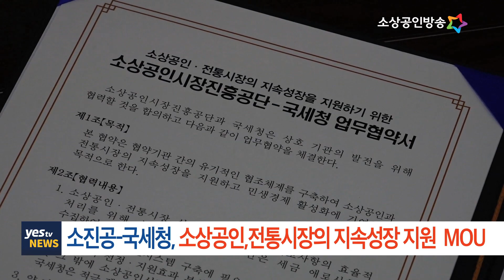[yestv뉴스] 소상공인시장진흥공단-국세청 업무협약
소상공인시장진흥공단과 국세청이 소상공인․전통시장의 경영안정화를 위해 협력하기로 했습니다. 소상공인시장진흥공단은 19일, 공단 본부에서 국세청과 ‘소상공인‧전통시장의 지속성장을 지원하기 위한 업무협약’을 맺고 상호 협력관계를 다졌습니다.

이번 협약을 통해 양 기관은 소상공인․전통시장의 성장역량 강화를 위해 협력하고, 상호 보유한 데이터 등을 활용한 정책연구와 지원을 통해 소상공인 경영안정화를 도모할 예정입니다.
특히 소상공인 창업・재기를 위한 창업 교육 및 세무 분야 교육 상호 참여 등 프로그램과 강사진을 탄력적으로 교류할 계획입니다.

또, 코로나19 정책자금 등 신청 시 서류 증빙에 어려움을 겪는 소상공인들을 위해 국세청이 보유한 사업자등록증명원, 부가가치세 과세표준증명 등 10여종에 달하는 행정정보를 온라인으로 확인하여 이용 편의성을 강화시킬 예정입니다.